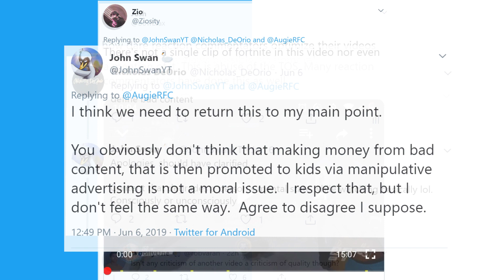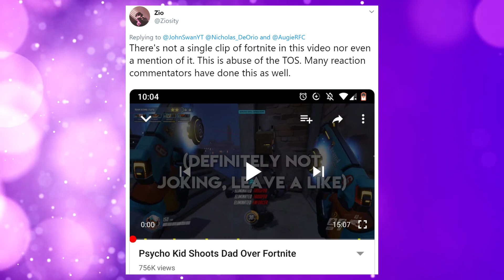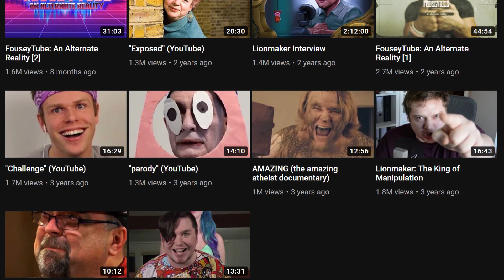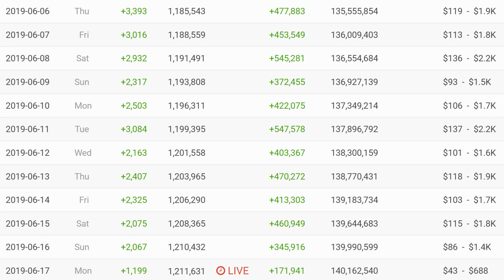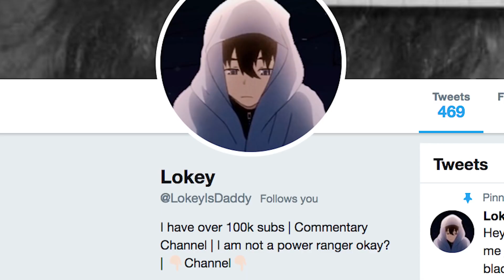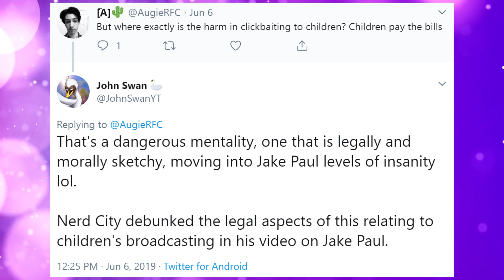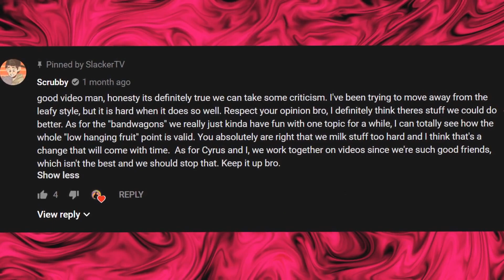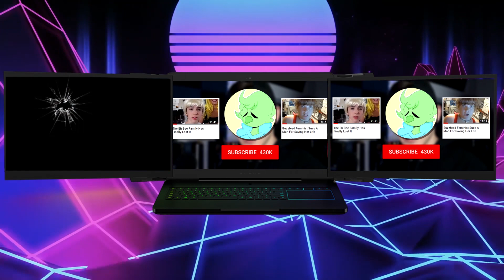Reaction Commentary: YouTube's Most Hated Genre